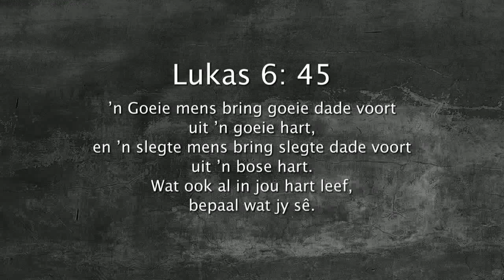Oordenking 10 Julie 2018